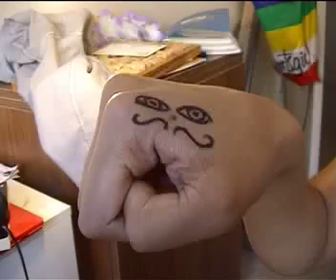MY HUMP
we didn't win because these people have no taste